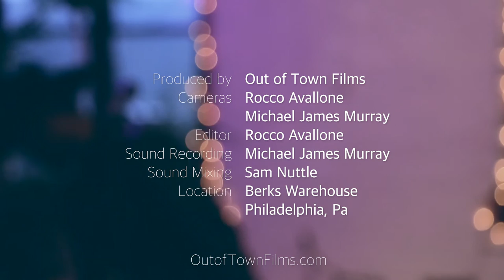Steven A. Clark "Lonely Roller" / Out Of Town Films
We first met Steven A. Clark when he played a show a few years ago for our friends at Weathervane Music and had talked about making a session happen. So when he was playing in Philly recently, we invited him over to play some vibey tunes. Here's "Lonely Roller."
Produced by Out Of Town Films
Filmed by Rocco Avallone and Michael James Murray
Edit by Rocco Avallone
Audio by Sam Nuttle
Shot on location at the Berks Warehouse in Philadelphia, PA